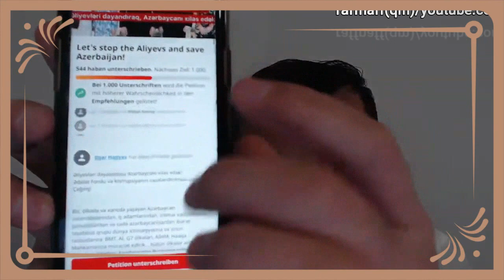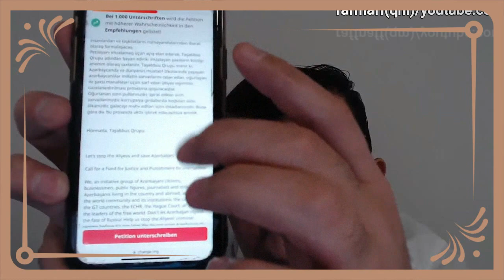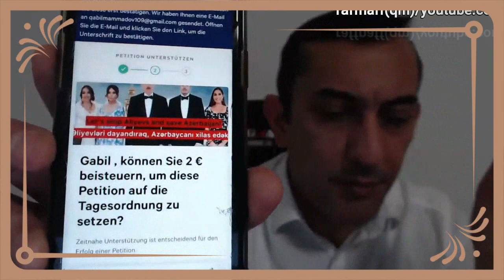Qabil Türkoğlu "Erdoğan, petitsiya"